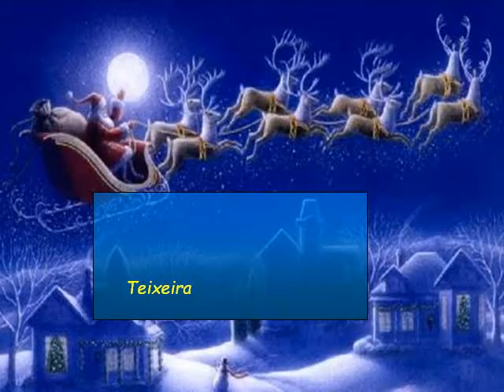Musica de Natál Espanhola 1